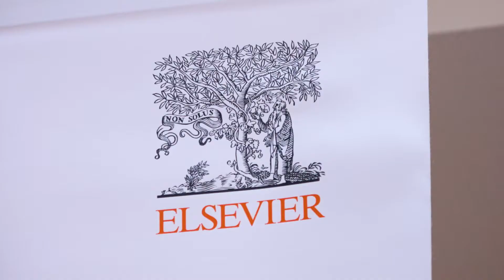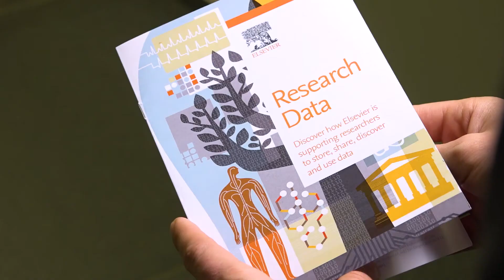Berlin Translational Dialogue spotlights global RNA-medicine initiatives and biotechs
As part of Falling Walls’ Berlin Science Week, Elsevier’s 2nd Berlin Translational Dialogue (BTD) brought together world leaders in Ribonucleic Acid (RNA) research, genome-editing technologies and biotechs at the forefront of harnessing RNA-based technologies.